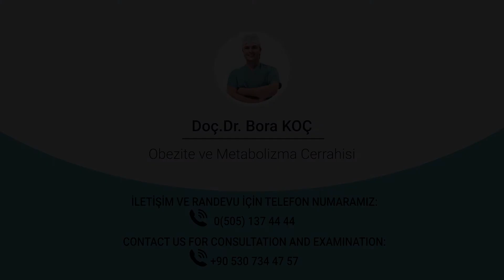Zayıflama Ameliyatları Sonrası Alkali Beslenme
Zayıflama ameliyatları sonrası alkali beslenme uygun mudur? Diyetisyenimiz Ebru Renda konuyu sizler için anlattı iyi seyirler👍